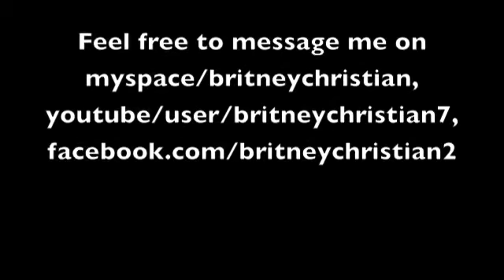"How He Loves" - Britney Christian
He is jealous for me,
Loves like a hurricane, I am a tree,
Bending beneath the weight of his wind and mercy.
When all of a sudden,
I am unaware of these afflictions eclipsed by glory,
And I realise just how beautiful You are,
And how great Your affections are for me.

And oh, how He loves us so,
Oh how He loves us,
How He loves us all

Oh! how He loves.

We are His portion and He is our prize,
Drawn to redemption by the grace in His eyes,
If His grace is an ocean, we?re all sinking.
And Heaven meets earth like an unforseen kiss,
And my heart turns violently inside of my chest,
I don't have time to maintain these regrets,
When I think about, the way

Please feel free to check out my blog for more backstory on this cover!